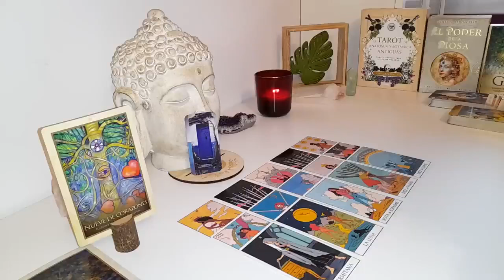SAGITTARIUS❗​ They’re DEFINITELY Feeling Some Type of Way! Expect Their Call Txt Visit ANY DAY NOW❤️